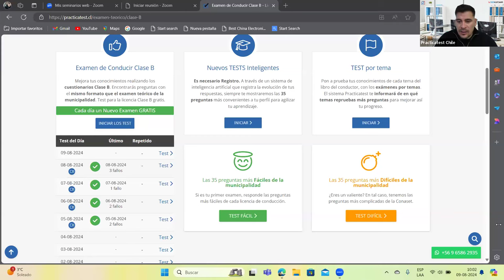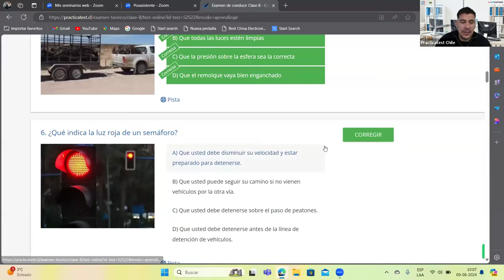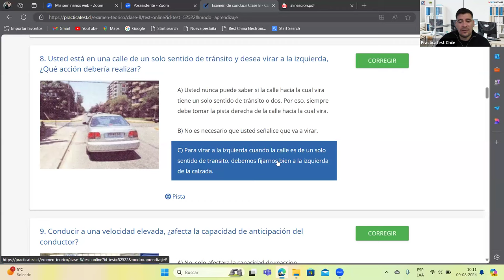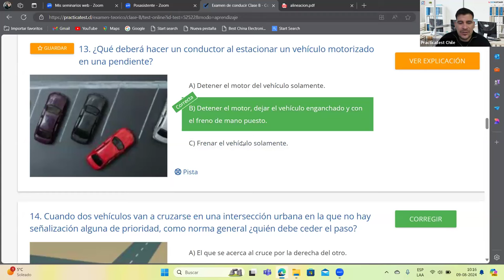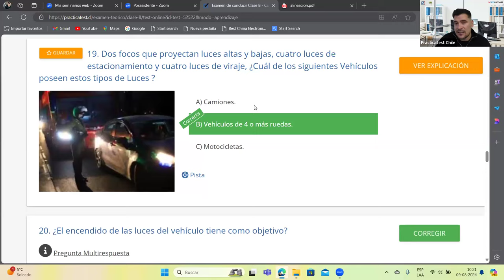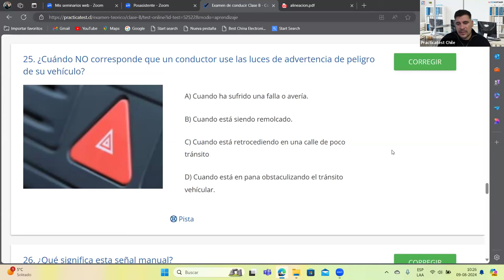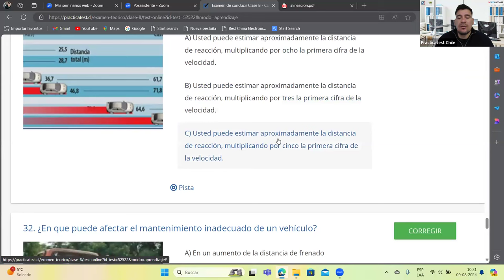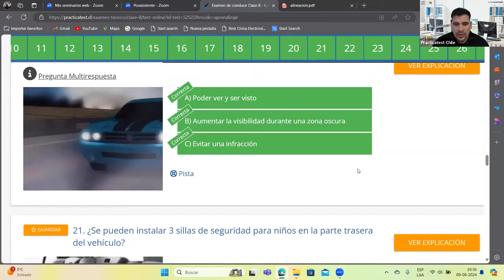367. Video Test - Educación Vial Chile 2024 - EXAMEN